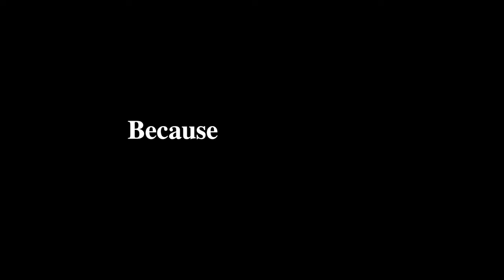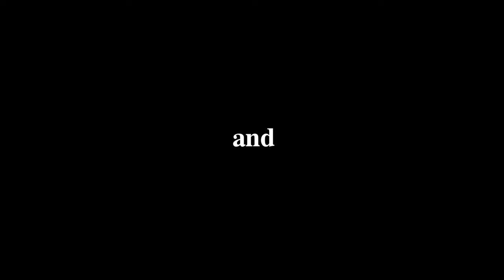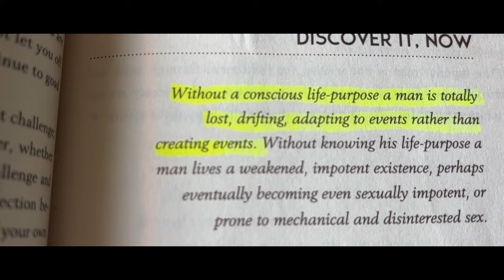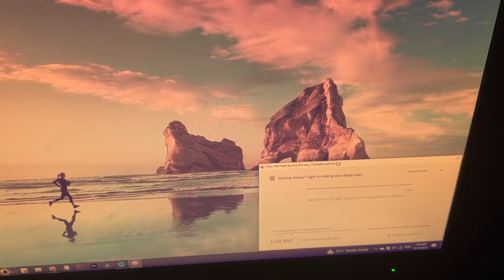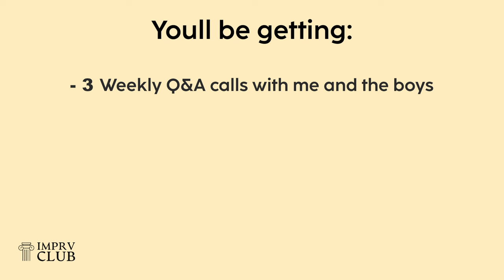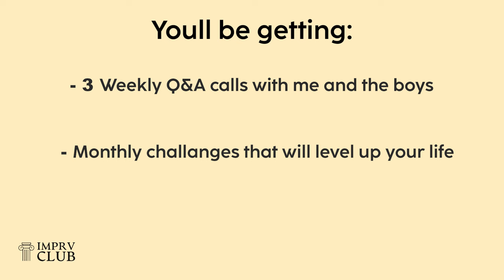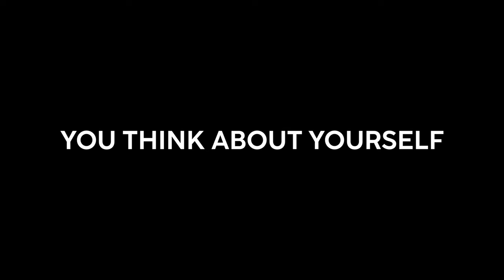Full Day Of Getting My Sh*t Together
Documenting how I get out of my rut.